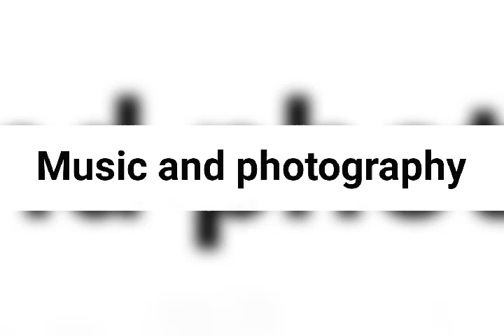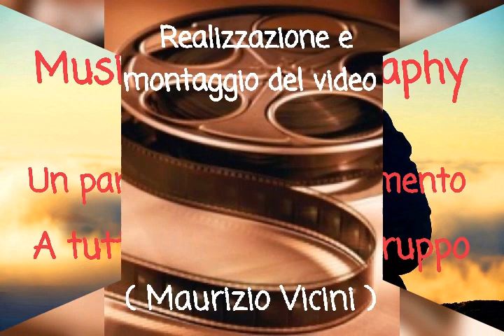Gruppo MUSIC AND PHOTOGRAPHY N°205